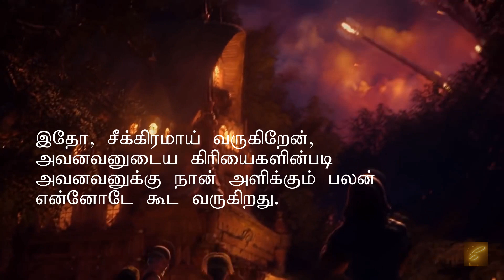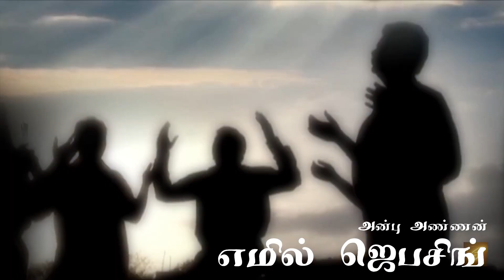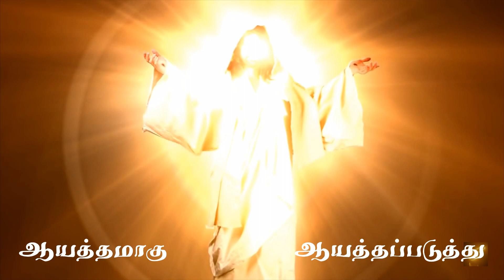ஒரு நாள் வருவார் ராஜாதி ராஜன் / Justus / Second Coming of Jesus / Gospel Song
Lyrics & Tune: Dr. N. Emil Jebasingh
Sung by: Justus S
Video: Hans
Produced by Chordiels Music